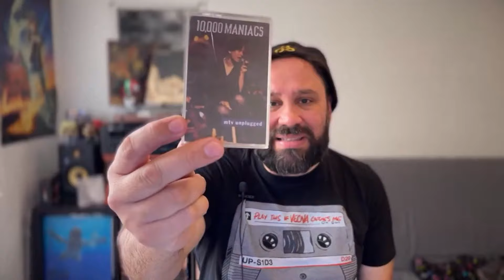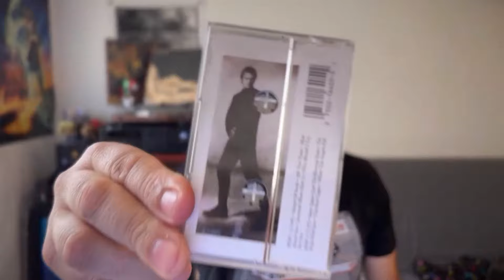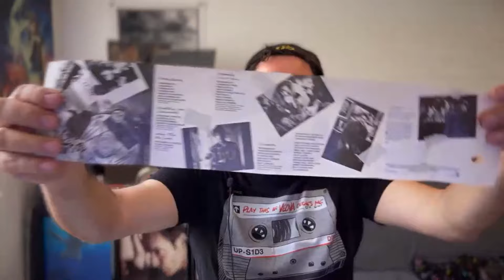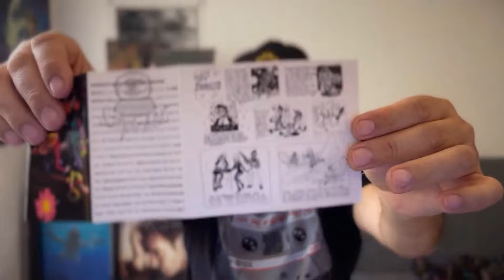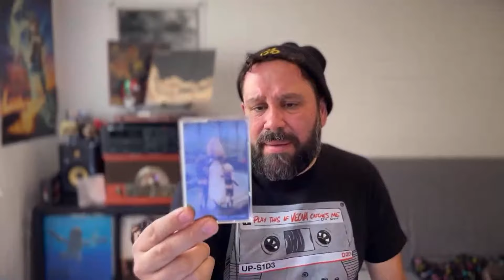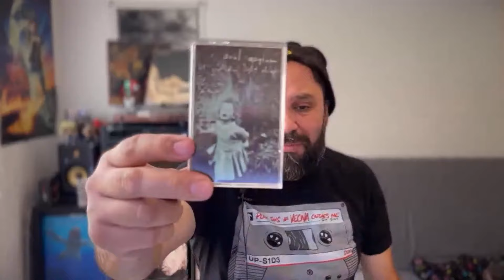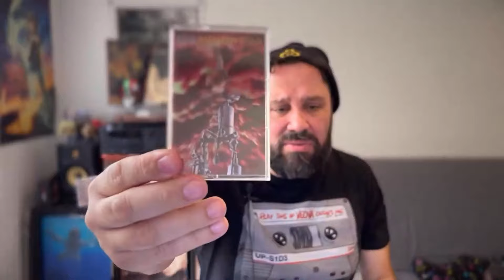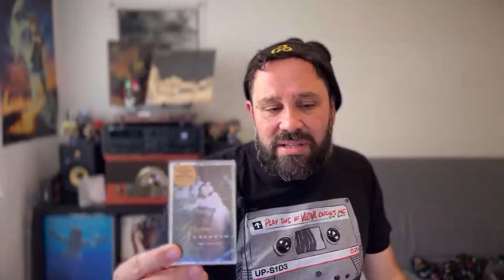114 - Nuevas Adquisiciones en Cassettes!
Muchos caseettes!